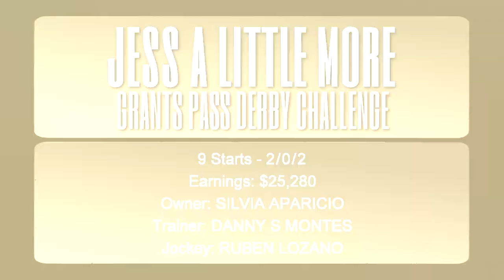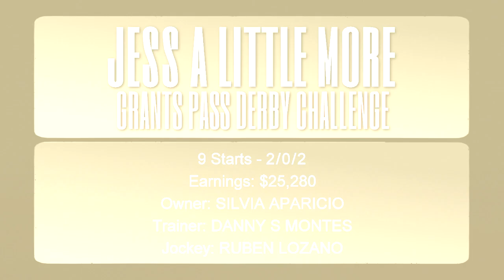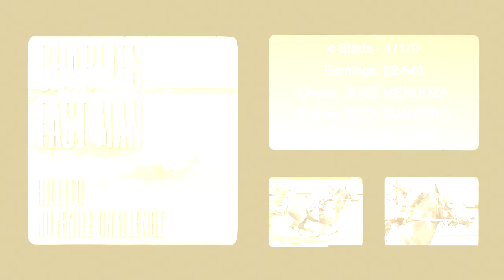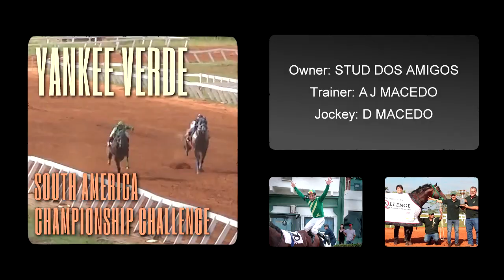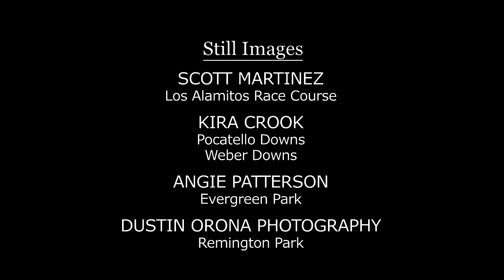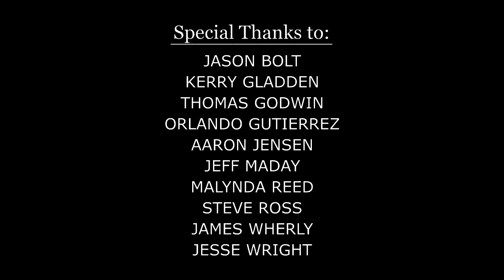AQHA Racing Challenge Update - August 8, 2020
Meet the current qualifiers to the Challenge Championships! Here's the first installment of the AQHA Racing Challenge Update with regional winners from Canterbury to Sorocaba, powered by American Quarter Horse Association. Thumbnail image by Coady Photography at Canterbury Park.